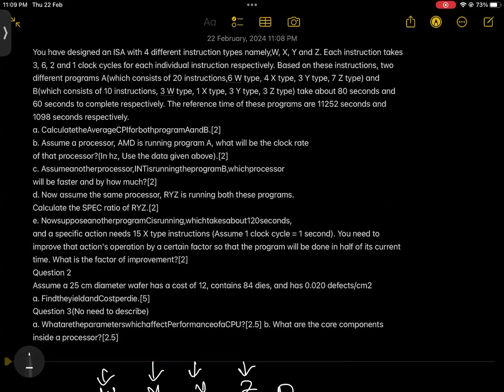CSE340 chapter 1 part 5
Welcome to the course CSE340